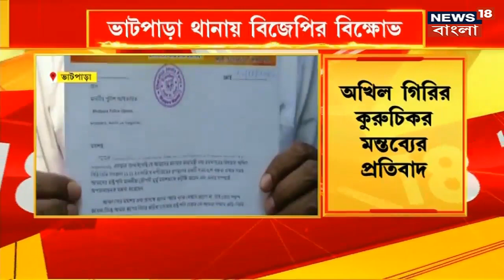Jyotsna Mandi : Akhil এর কুকথায় তোলপাড় রাজ্য, জ্যোৎস্না মান্ডির গাড়ি ঘিরে বিক্ষোভ । Bangla News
Jyotsna Mandi : Akhil এর কুকথায় তোলপাড় রাজ্য। প্রতিবাদে আদিবাসী মন্ত্রী Jyotsna Mandi কে ঘিরে বিক্ষোভ বাঁকুড়ায়। খাদ্য দফতরের রাষ্ট্রমন্ত্রীর গাড়ি ঘিরে আদিবাসীদের বিক্ষোভ। "আদিবাসী মহিলা হিসেবে অখিলের বক্তব্য সমর্থনযোগ্য ন", বললেন জ্যোৎস্না মান্ডি।

n18oc_national